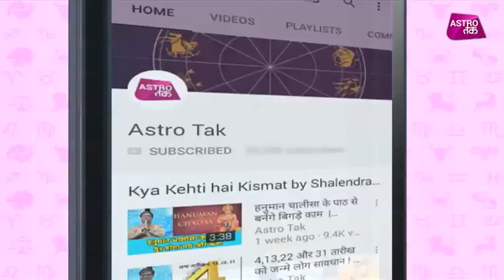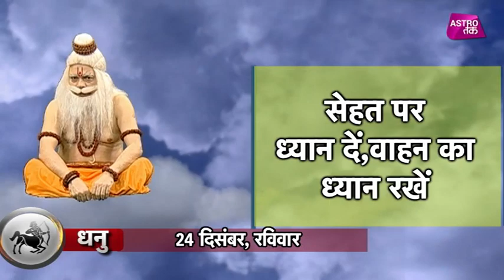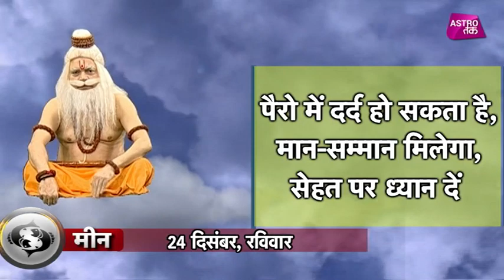24 दिसंबर 2017 | बादल वाले बाबा | Astro Tak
बादल वाले बाबा - बादल वाले बाबा से जानिए 24 दिसंबर को आपकी राशि का पूरा हाल और दिन को सफल बनाने का एक बेहद सरल प्रयोग